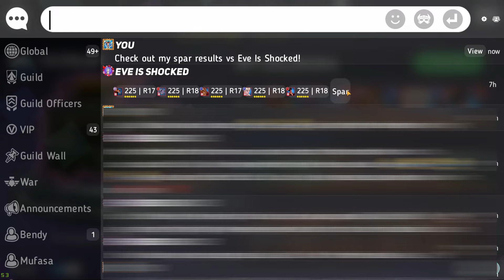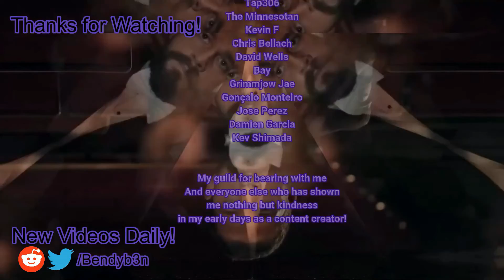Annoying Invisible Team! | Disney Heroes: Battle Mode | War Fights Ep 6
Hey Guys! Hope you enjoyed this quick war hit I did.

Hit me up on Reddit or if you're in Server 1 shoot me a DM! I would love to hear from you!

                Link your Disney Heroes account to Google Play to play DH on PC!